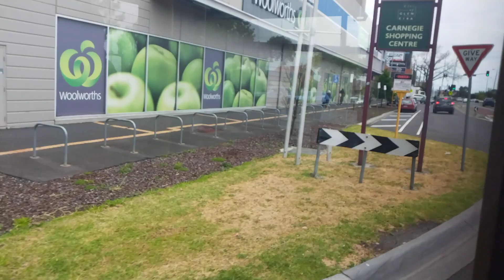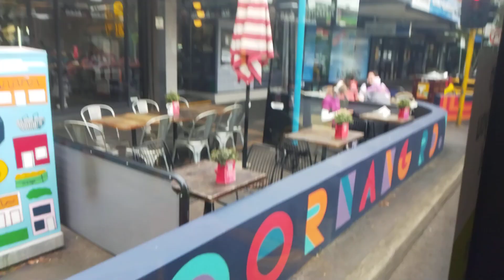CDC Bus Route 632 From Glen Waverley To St Kilda Part 3